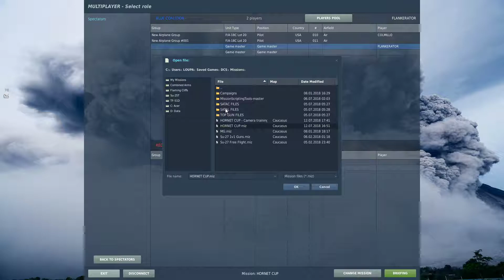Hornet Cup R1 - Edytha VS COLMILLO - Round 1